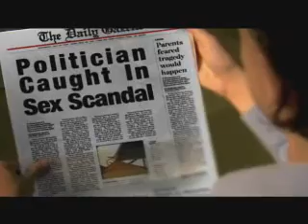They're Back! Don't let Government in our Private Lives!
The same groups that got involved in the Terri Schiavo case are back- this time pushing Florida's Amendment 2.  Don't let government get in our private lives and private decisions- They don't belong there.  Vote NO on 2.